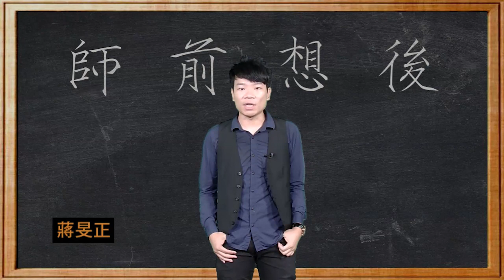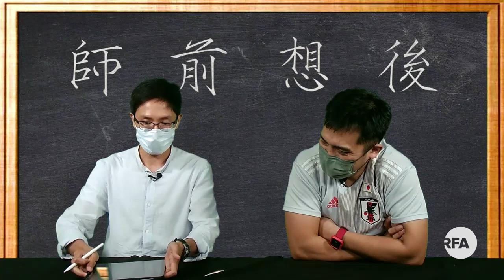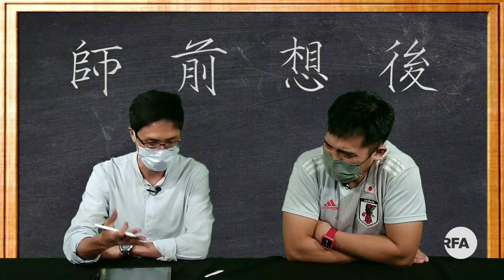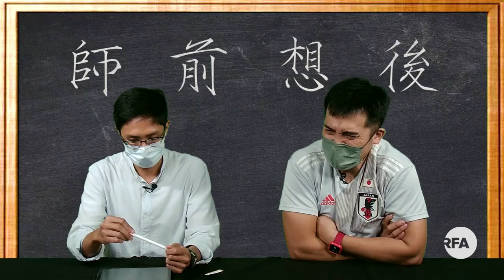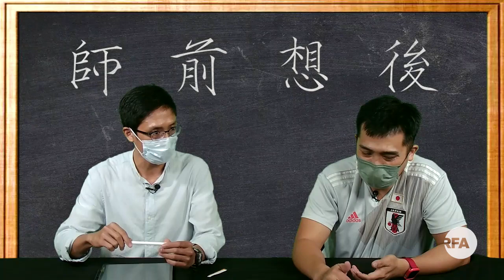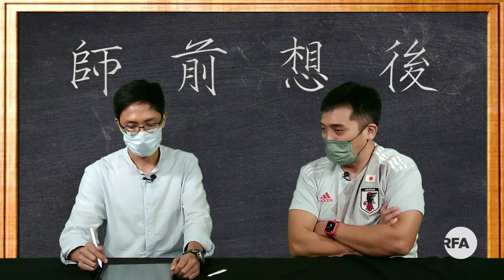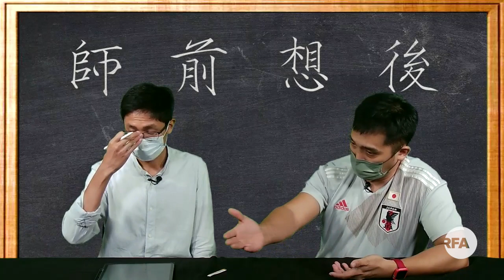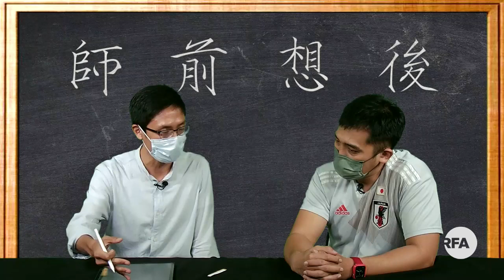【師前想後】留下來的人 見字飲水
2021年7月1日，香港已沒有六四集會，已沒有《蘋果日報》，已沒有七一遊行，原本特區政府可以向北京邀功，成功止暴制亂。但不幸地，一名市民襲警後自戕，特區官員上綱上線定性為恐怖主義，將所有可以邀功的成就全部推翻。

以同理心易地而處，事件是沒有人希望發生的悲劇。市民感到哀傷，以鮮花悼念是人之常情，可是剛升任政務司司長的李家超卻指獻花等同「認同」，叫人繼續做恐怖活動。這難免被人覺得色厲內荏。

平情而論，如果事件真的可被定性為恐怖主義，那麼在李家超任保安局局長期間，恐怖主義在香港從無到有，他是最應該被問責的官員。他在官場上再升一級，不是自相矛盾就是毫無道理。

死者已矣，願哀傷的人得到安慰。在美麗新香港下，留下來的人唯有忍耐，持守香港的核心價值，默默耕耘，見字飲水，等到理想和公義社會到來。

今集是師前想後最後一集，多謝各位一直以來支持，再見。

主持：樂高、Joe

（以上評論純屬主持個人觀點，並不代表本台立場。）